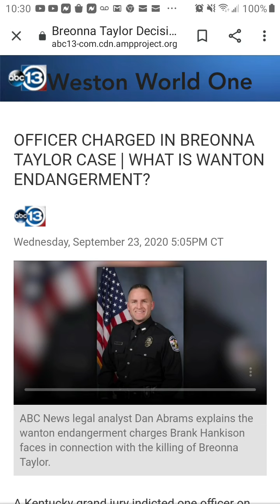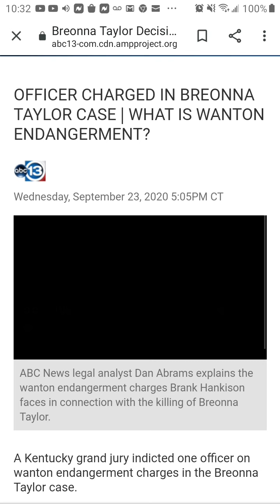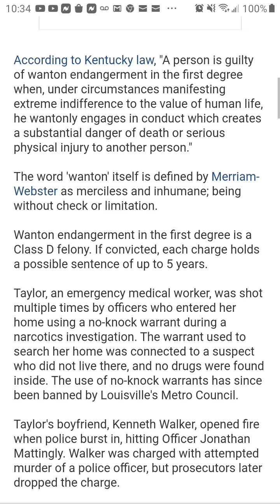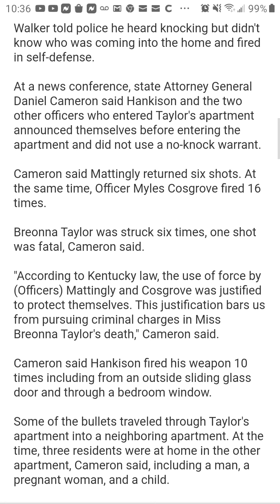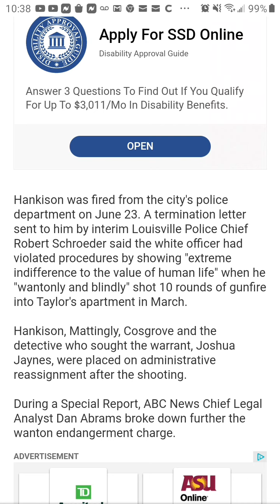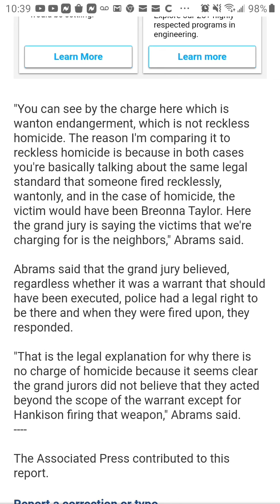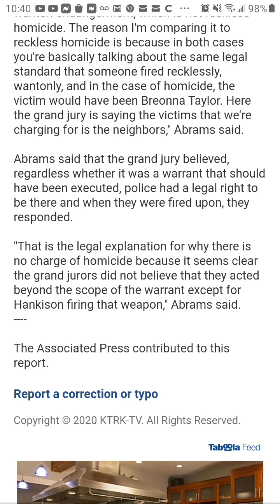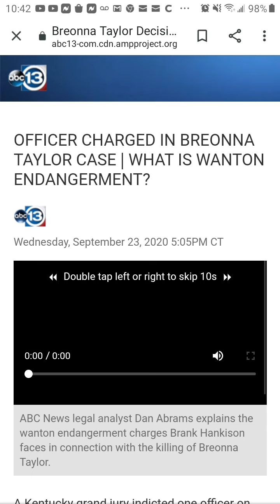Why was Hankison charged for Wanton endangerment and what does it means in Breonna Taylor's case?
Kentucky law, "A person is guilty of wanton endangerment in the first degree when, under circumstances manifesting extreme indifference to the value of human life, he wantonly engages in conduct which creates a substantial danger of death or serious physical injury to another person."